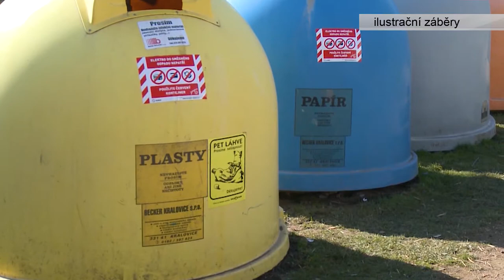ZPRÁVY PONDĚLÍ 9. 9. 2019